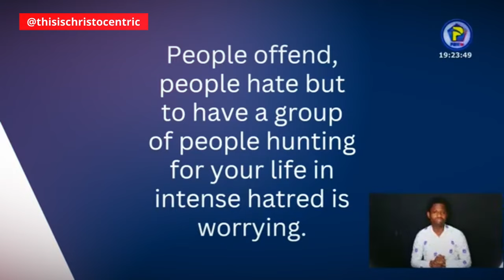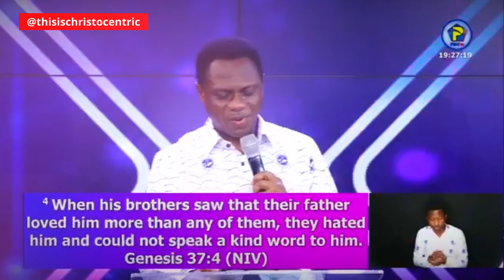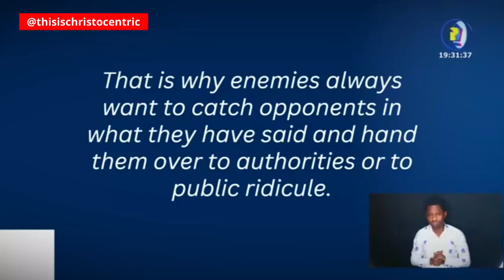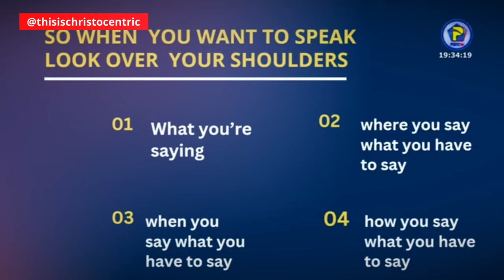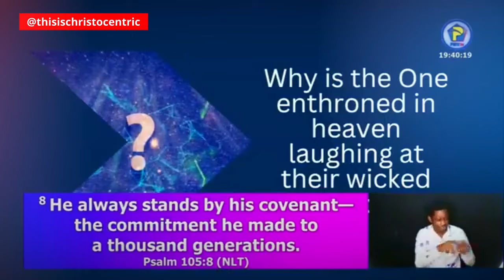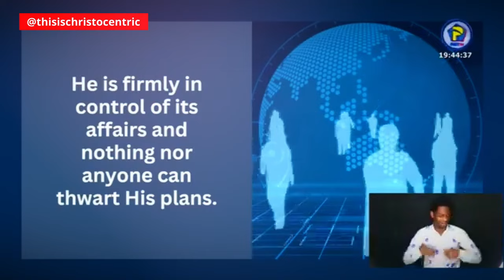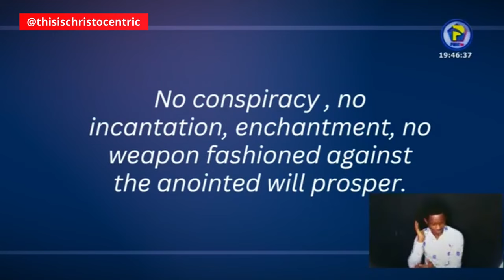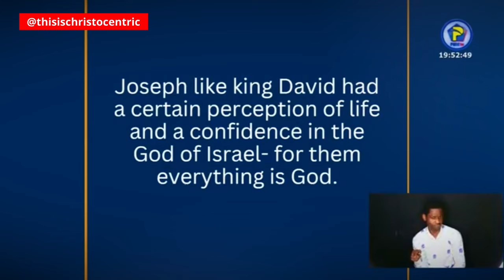THE LIFE OF JOSEPH [ PART 1 ] - Apostle Eric Nyamekye 2024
christocentric message
christocentric revival